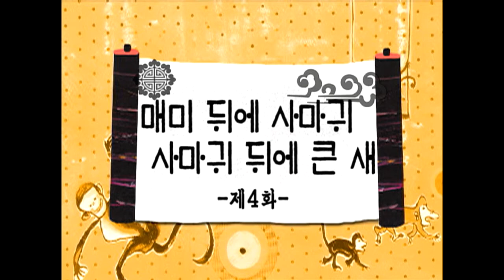[한자 이야기] 매미 뒤에 사마귀 사마귀 뒤에 큰 새 4화 , 뽀뽀뽀 아이조아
놀래 한자랑~,
林(수풀 림), 守(지킬 수), 山(산 산), 鳥(새 조)

뽀뽀뽀 아이조아, 7009회, EP7009, 2008/09/17 MBC TV, Republic of Korea